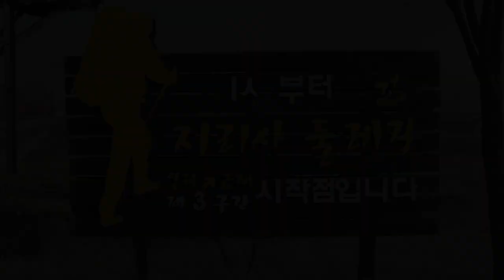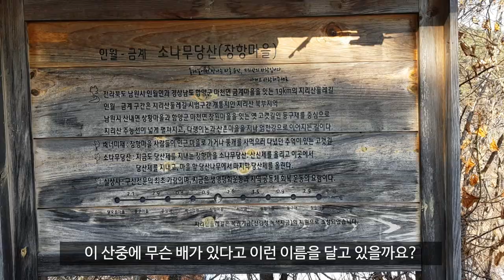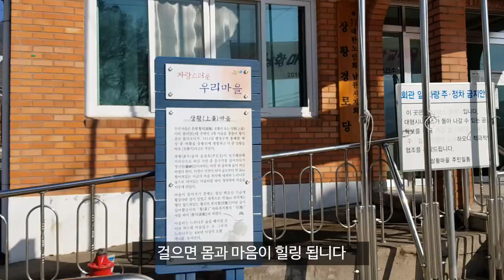지리산 둘레길 3코스,인월~금계 رحلة كوريا الجنوبية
지리산 둘레길 3구간을 걸어보았습니다